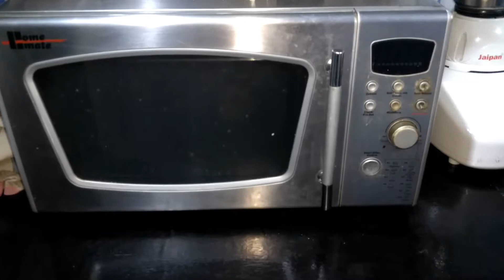Namkeen Muffin Recipe | Easy muffin recipe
Have you ever imagined how a namkeen muffin would taste?
Believe me, it's delicious!!!
Check this video to learn the recipe.